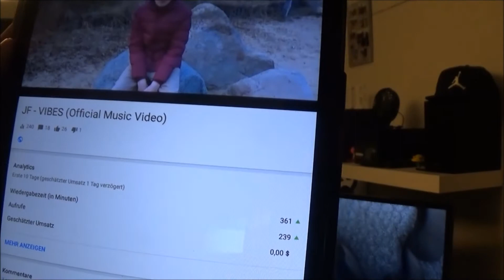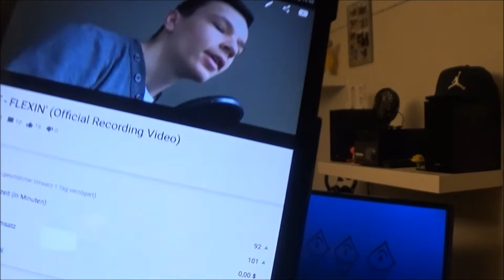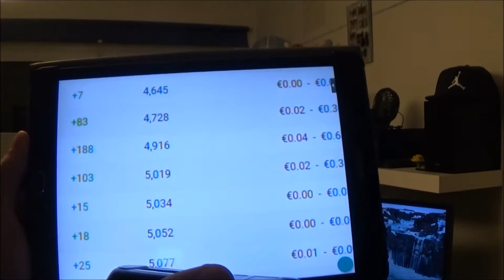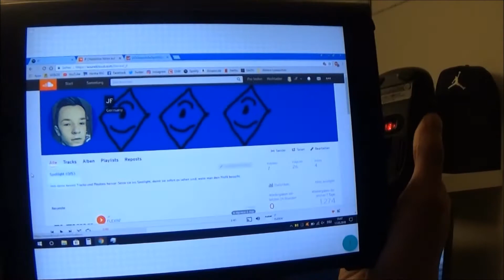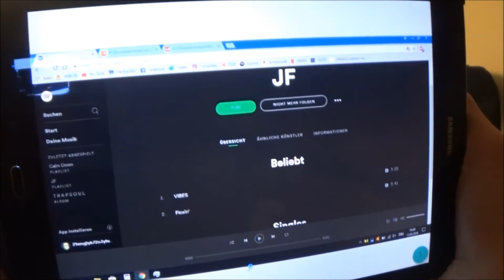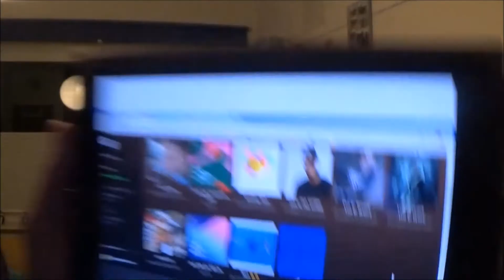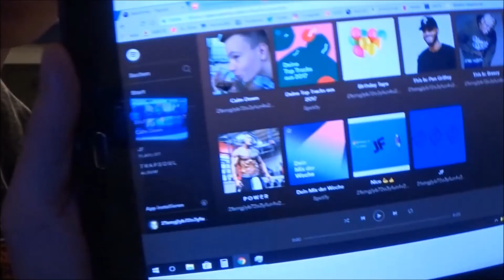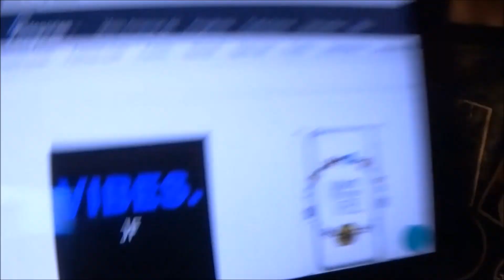Infos über meine Songs! 👌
Ey Leute! 🙂🤚
Heute gibt's Informationen über meine releasten Songs.

Verwendetes Equipment:
✘ Meine Videokamera
✘ Das Stativ

ACHTUNG! NEU! ⚠
Wo du das jeweillige Produkt kaufst, ist schließlich deine Entscheidung, aber wenn du mich unterstützen möchtest, dann kannst du gerne über die Links einkaufen :D